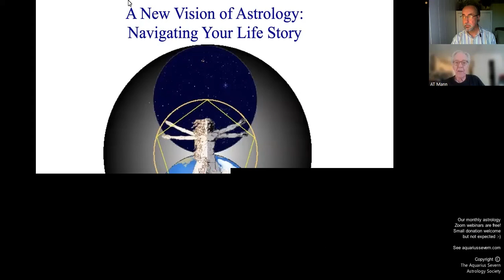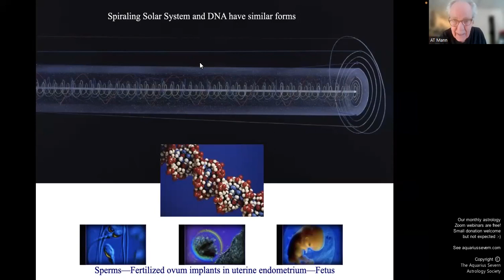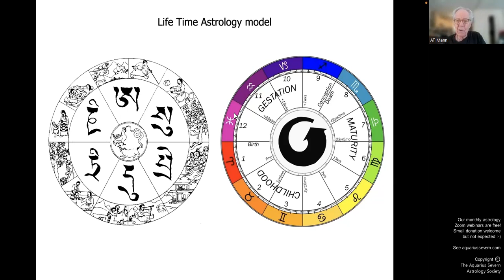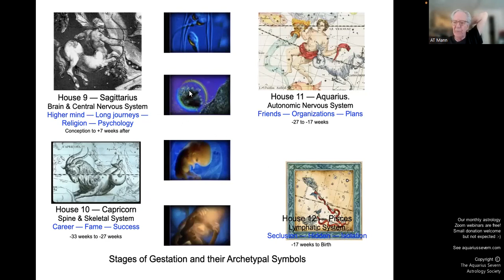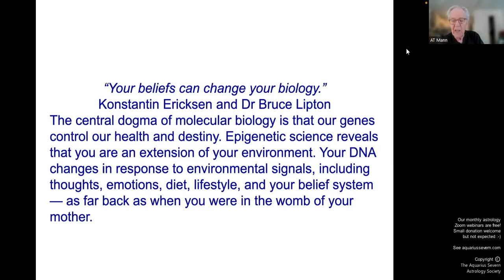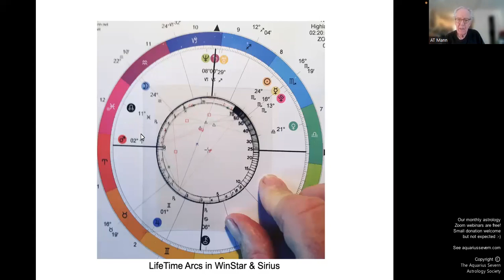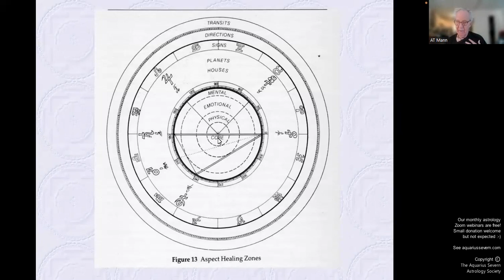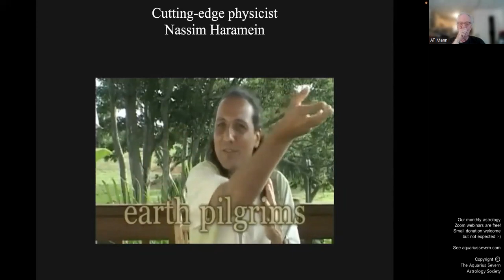Navigating Your Life Story, with AT Mann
"The lifetime journey from childhood to adulthood, and beyond to the transcendent, is a process in time."

Top US astrologer A.T. Mann shares a new way of seeing your life in time that allows you to step through into the core of your being and beyond.​